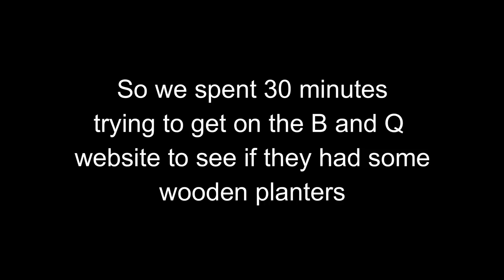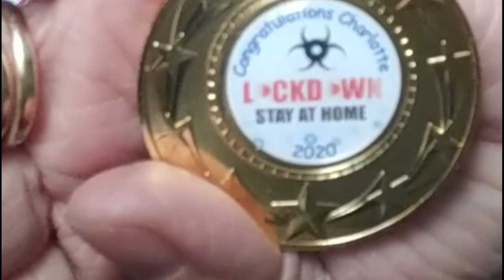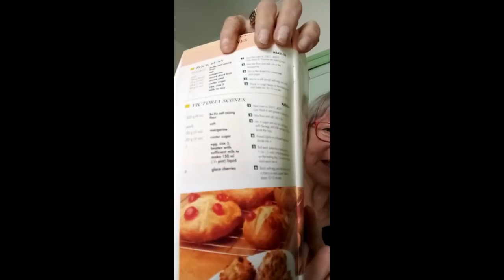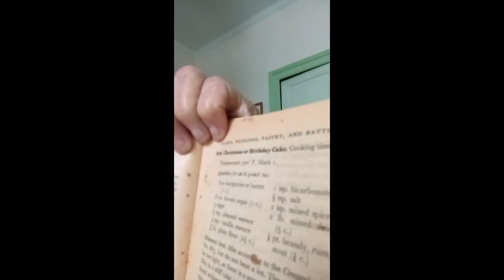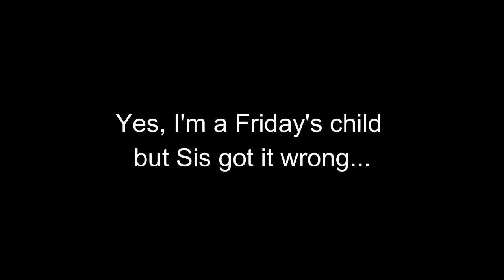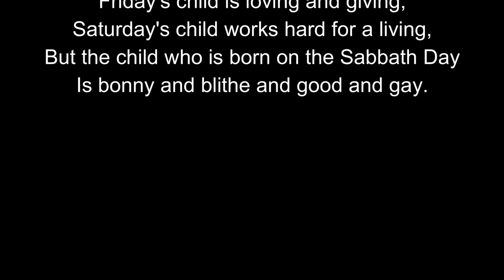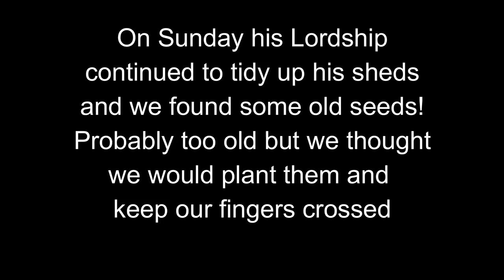Daily Dose 15 - Vintage cookery books, ladies and refashioned clothes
and of course by email